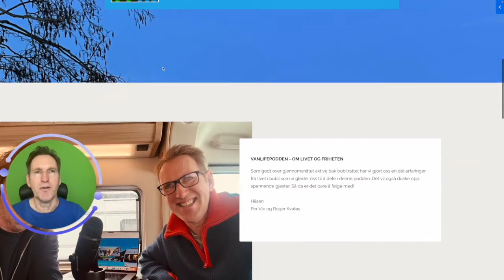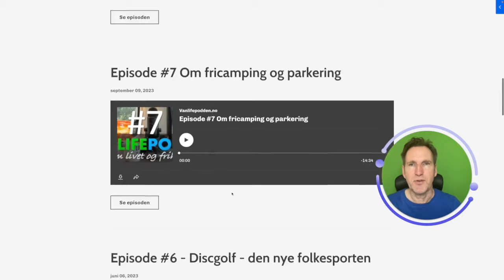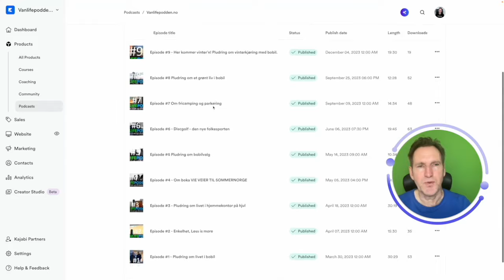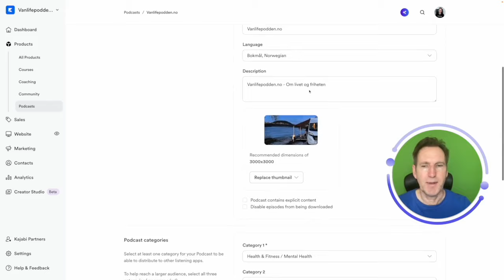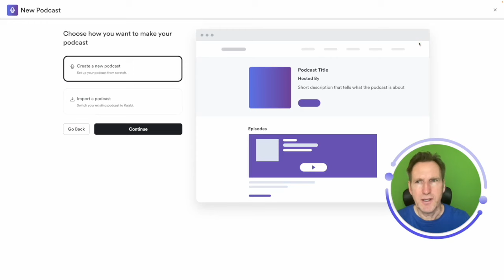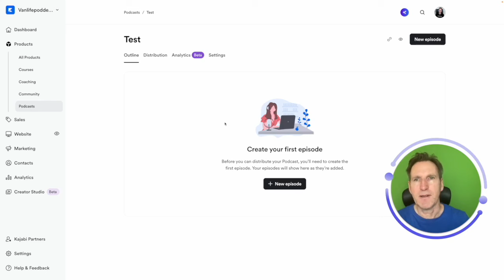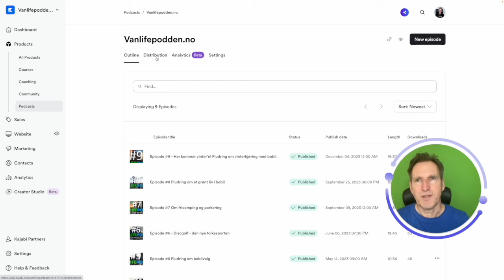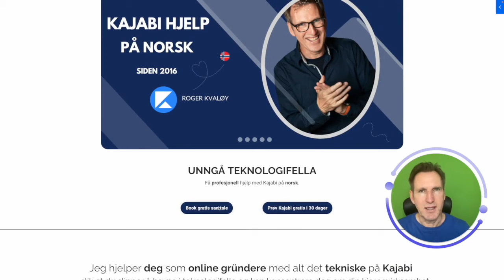Kajabi: Opprett en profesjonell podcast med Kajabi: Alt du trenger å vite!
I denne videoen viser vi deg hvordan du enkelt kan opprette og administrere en podcast på Kajabi-plattformen. Bli med mens jeg tar deg gjennom trinn-for-trinn-prosessen for å opprette eller importere din podcast til Kajabi. Enten du er en førstegangsbruker eller en erfaren podcaster, vil denne videoen gi deg alt du trenger for å administrere din egen podcast på Kajabi.

Denne videoen er for deg som:
- Ønsker å starte en podcast:
- Ønsker en enkel og brukervennlig plattform for å lage en podcast.
- Ønsker å lære hvordan de kan importere sin eksisterende podcast til Kajabi.
- Ønsker å lære hvordan de kan bruke Kajabi for å administrere din podcast.
- Ønsker å lære mer om Kajabis funksjoner for podcasting.
- Ønsker å se en demonstrasjon av Kajabis podcasting-funksjoner.
- Vurderer å bruke Kajabi for å lage eller administrere sin podcast.

00:00 Introduksjon
00:28 Vanlifepodden.no
01:49 Sette opp en podcast i Kajabi
03:41 Importere en podcast
04:12 Opprette en helt ny podcast
05:51 Administrere en episode
06:52 Kajabihjelp.no

Kajabi Help Center: "How to Create and Publish Podcast Products with Kajabi"

UNNGÅ TEKNOLOGIFELLA
Få profesjonell hjelp med Kajabi på norsk.

Om du ønsker en gratis samtale med meg så kan du booke det her:

Mer support og støtte får du gratis på Kajabi Norsk Brukergruppe

Ønsker du å støtte denne kanalen?

- Roger Kvaløy